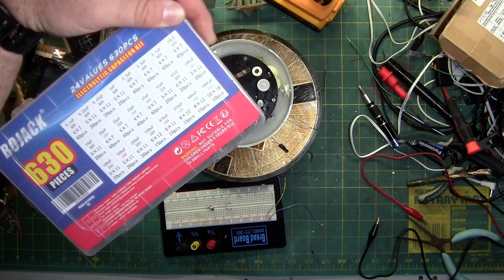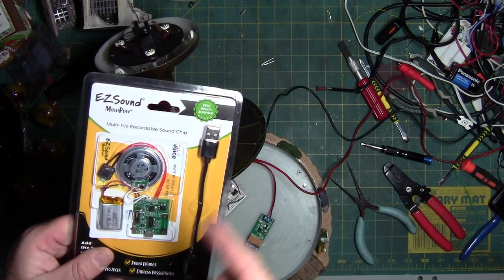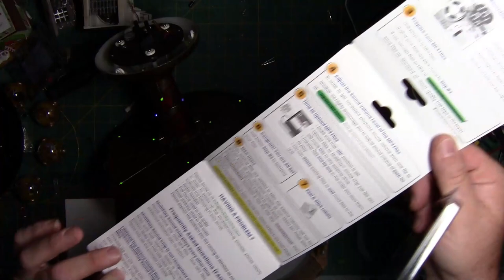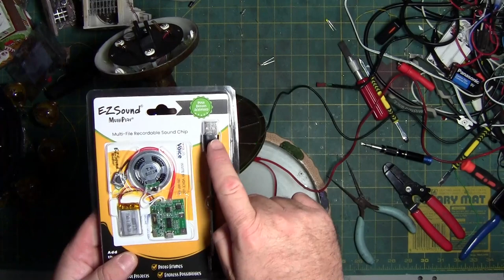Lemax Octo Swing Rebuild Part 2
Part 2 of rebuilding the Leamx Octo Swing

Part used are linked below list:

NE555 / 7555 timing chip
16v-25v 100 microfarad Electrolytic Capacitor
BC547 Transistor
Resistors: 33K ohm and 680 ohm
Misc: Led(s), wire, breadboard or solder

Paid links:
Capacitor Kits
Resistor Kit
NE555/7555 Timing Chips
LED Kit
Flicker Yellow LEDs
Mini Breadboards
Breadboard Jumper Wire Kit

Thirsty? Try Coffee Brand Coffee